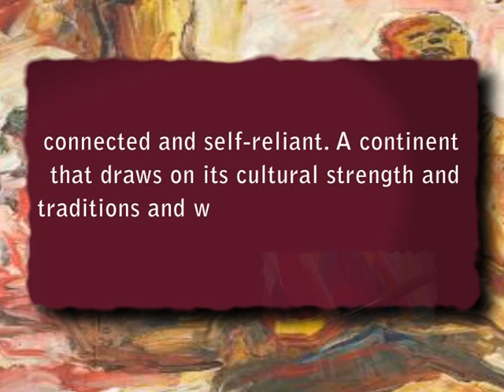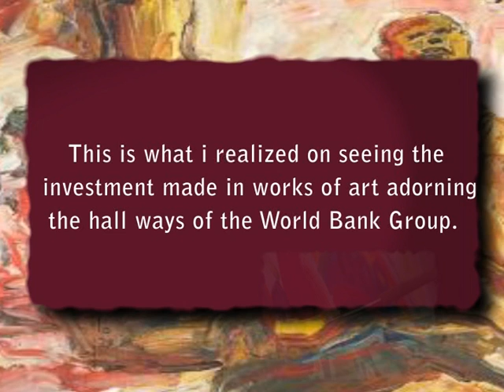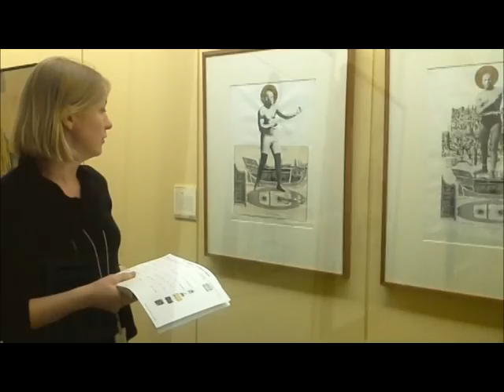BEHIND THESE FRAMES AND ART WORKS-THE SILENT TRUTH OF THE WORLD BANK-BY REBEKAH AWUAH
: In the wake of globalization, African cultural industries have gained importance on the world market.  Painting, design, photography, sculpture and art works in Africa are emerging with a confidence that embodies new expectations of a continent that is vibrant, connected and self-reliant. And also, as a continent that draws on it cultural strength and traditions but welcome the changes that the future brings as well. This is what our Art reporter Rebekah Awuah realized on seeing the investment put into works of art adorned on the buildings of the World Bank Group.